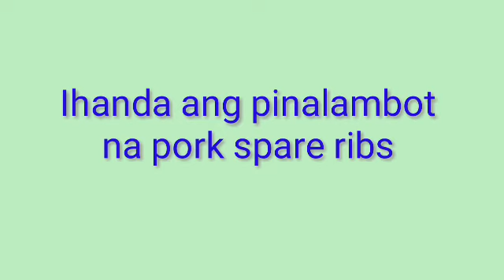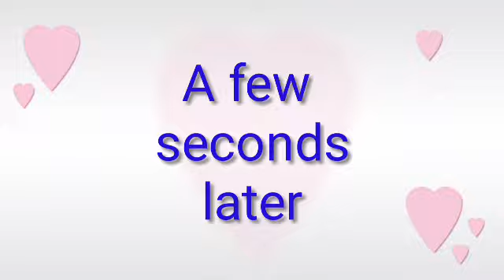Ginataang Puso Ng Saging || Paraan Para Hindi Mapakla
Ikaw ba ay in love? Kung ganon, magluto tayo ng ginataang PUSO ng saging para sa lunch o kaya sa hapunan. Mapapanood po ninyo ang paraan ng pagluluto para hindi mapakla. Napaka-simple pero hindi alam ng karamihan ang sekreto.

Ingredients:
1 medium size banana blossom (puso ng saging)
1 medium size coconut (shredded)
3 grams pork spare ribs
2 pcs dried fish, deboned
4 gloves garlic, sliced
3 grams winged beans (sigarilyas)
A leash of chinese spinach (kangkong)
1 tea spoon salt to taste
A dash of black pepper
1 tea spoon magic sarap

Follow the cooking procedure on the video
Cooking time: 45 min to 60 min
Servings: 4 to 5 persons